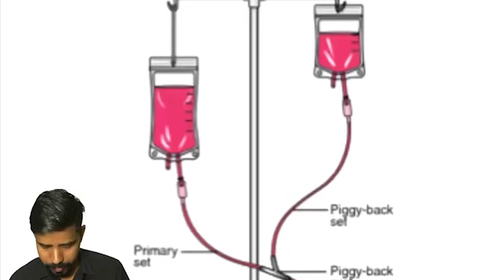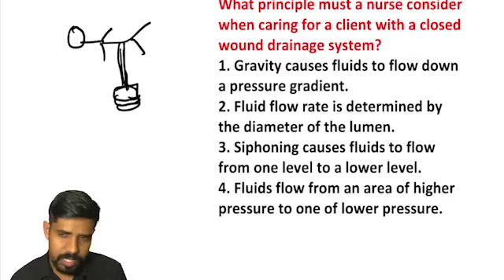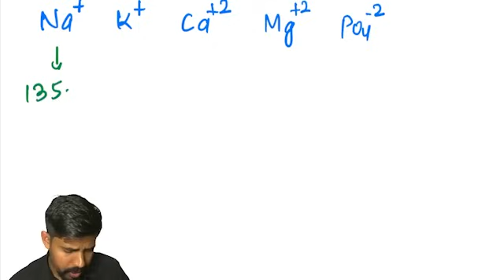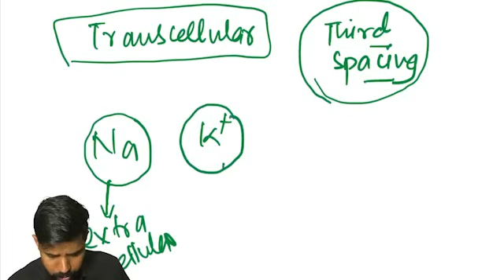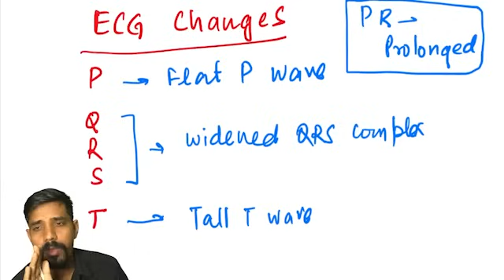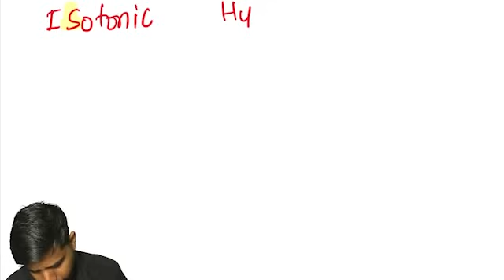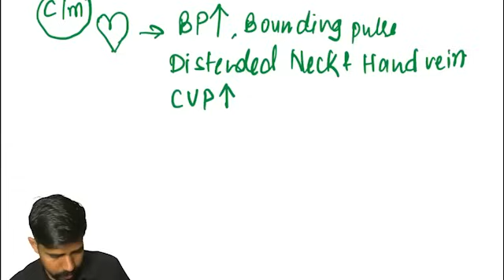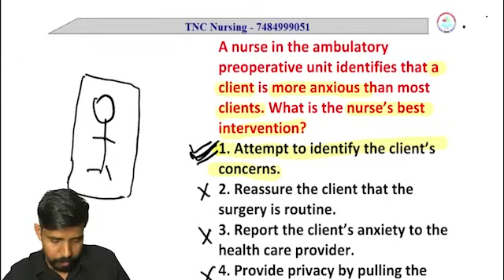NORCET ADVANCE TNC Series -91 || NCLEX Pattern || Daily 5.00 Pm || AIIMS || ALL NURSING EXAM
ADVANCE  NORCET  TNC Series का मतलब
विधार्थियो की भारी मांग पर TNC ने यह वीडियो सीरीज चलाई है, इस सीरीज में रोजाना आपको जो सबसे  अधिक Most  Important NORCET and Nursing Exam  में आने वाले NCLEX Pattern के question को पांच बार All India Toppers रहे अवधेस सर के द्वारा solve करवाए जाएंगे।

यह  सीरीज रोजाना आपको मिलती रहेगी ।

एक बार जिस भी बच्चे ने इसको देख लिया, TNC टीम का वादा है की वो विद्यार्थी रैंकर्स जरूर बनेगा, इसके लिए इस सीरीज की सारी session बहुत ही महत्वपूर्ण है।

NCLEX अब पूरी आसान भाषा में।

जरूर देखे।

ADVANCE: यह सीरीज उच्च स्तर की शिक्षा और प्रशिक्षण को प्रमोट करने का उद्देश्य रखती है, जिसमें विद्यार्थियों को उनकी पढ़ाई को और अधिक प्रोफेशनल और प्रगतिशील बनाने के लिए उनकी कौशल को विकसित करने का प्रयास किया जा रहा है।

TNC Advance Series: TNC Advance Series  का उद्देश्य नर्सिंग और NORCET परीक्षा की तैयारी करने वाले छात्रों के लिए शिक्षा और अभ्यास का माध्यम प्रदान करना हो सकता है।

इस सीरीज का उद्देश्य यह है कि विद्यार्थी नर्सिंग और NORCET परीक्षा के पैटर्न के आधार पर महत्वपूर्ण प्रश्नों को हल कर सकें और इसके माध्यम से अवधेश सर द्वारा समय-समय पर सलाह और उपयुक्त टिप्स प्राप्त कर सकें।

यह सीरीज विद्यार्थियों को NCLEX पैटर्न के प्रश्नों को समझाने का भी उद्देश्य रख सकती है और उन्हें तैयारी में मदद कर सकती है।

इसलिए, यदि आप नर्सिंग या NORCET परीक्षा की तैयारी कर रहे हैं, तो यह सीरीज आपके लिए महत्वपूर्ण हो सकती है, और आपको इसे देखने की सलाह दी जा रही है|